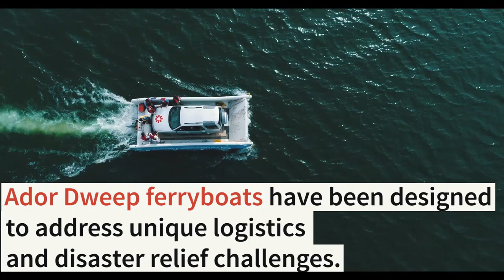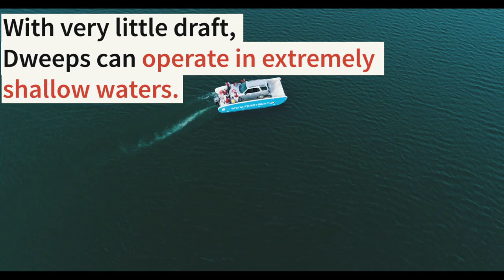Ador Ferry Boats- A real innovation for remote areas & disaster relief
These boats can help save people during flood and storm disasters. Have a look!